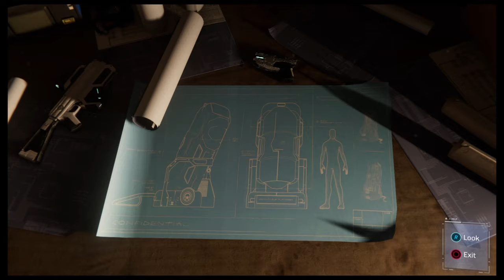SPIDER-MAN PS4 Turf Wars (DLC) Walkthrough Part 1 | Hammerhead Is A Real Gangster!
PS4 Spider-Man (Marvel's Spider-Man) Turf Wars DLC Gameplay features Spiderman, Yuri, and Hammerhead. My Marvel's Spider-Man Walkthrough will feature the Full Game Story Campaign.

PS4 Spider-Man is an action-adventure game based on the Marvel Comics superhero Spider-Man, developed by Insomniac Games and published by Sony Interactive Entertainment for PlayStation 4. It will be the first licensed game developed by Insomniac. The game will tell a new story about Spider-Man that is not tied to an existing comic book, video game, or film. It will cover both the Peter Parker and Spider-Man aspects of the character.

Social Links!